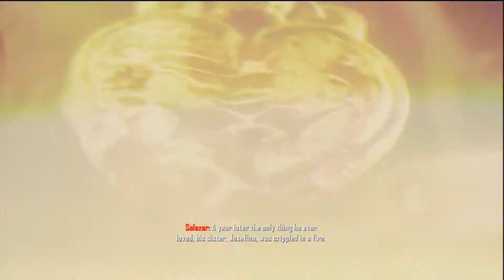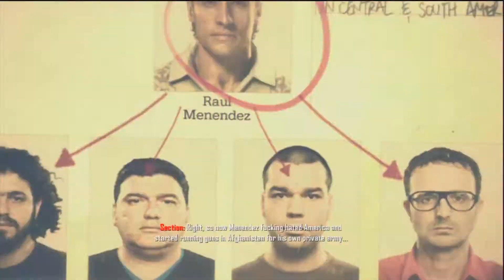Call Of Duty: Black Ops 2 - Walkthrough/Playthrough | Part 5 "Fighting In Afghanistan"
It's us versus the Russians.

Commentatortown CT Eterna1Darkn3s Call Of Duty 9 Nine Black Ops 2 Two Campaign Walkthrough Playthrough Commentary Achievement Guide Xbox 360 Live Playstation 3 PS3 XBL Rescuing Woods Raul Menendez Flying Squirrel Suits Jerry V5 Version Fighting In Afghanistan Episode Part 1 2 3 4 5